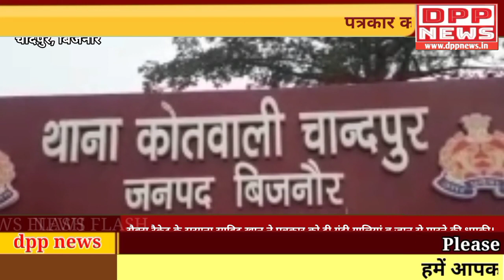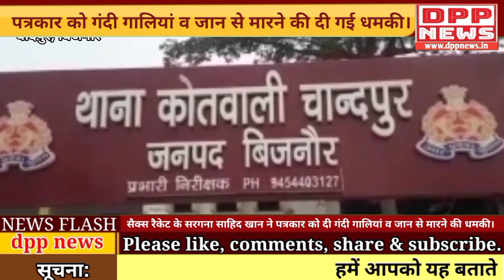बिजनौर: चांदपुर क्षेत्र सेक्स रैकेट का भंडाफोड़ करने वाले पत्रकार को मिली धमकियां।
आपका सारथी